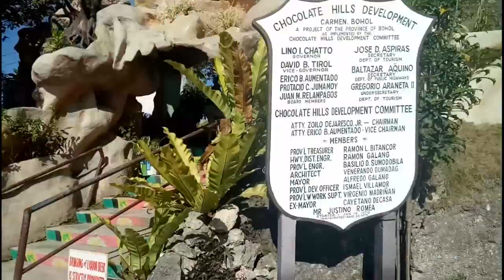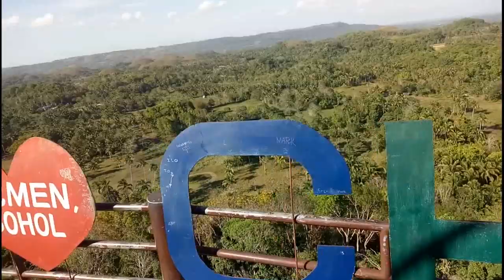Chocolate Hills Viewing Deck (1)